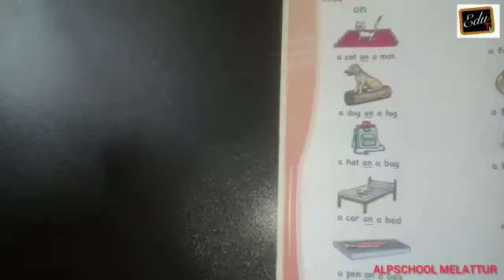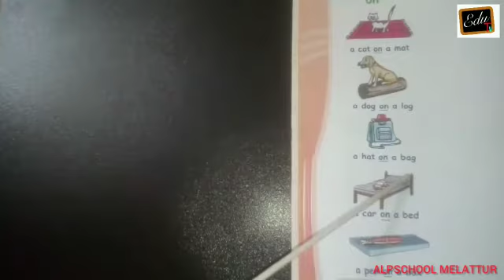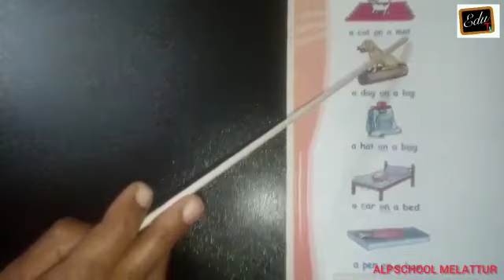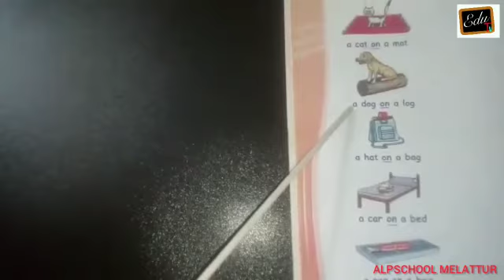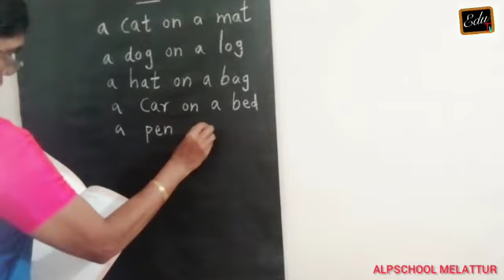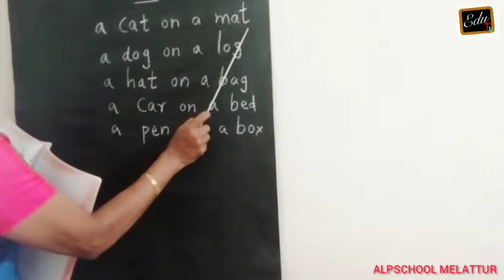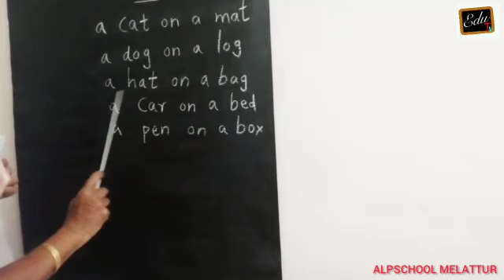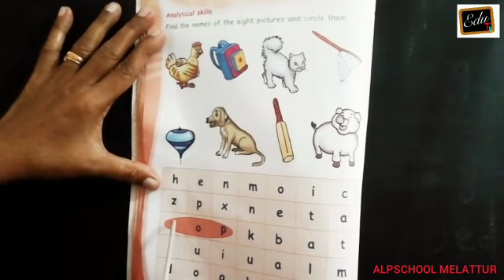UKG ENGLISH 10/08/2021